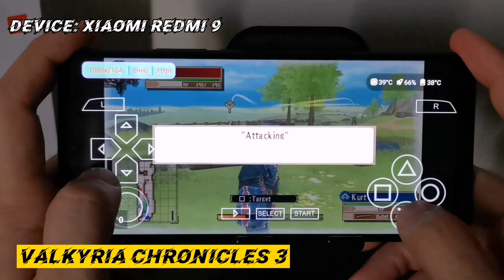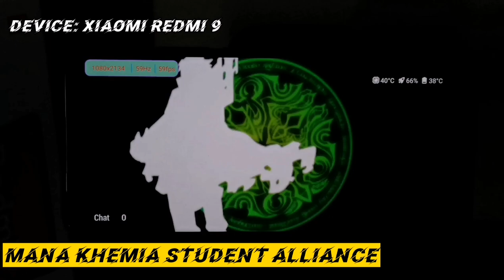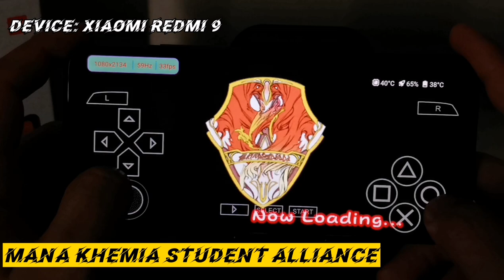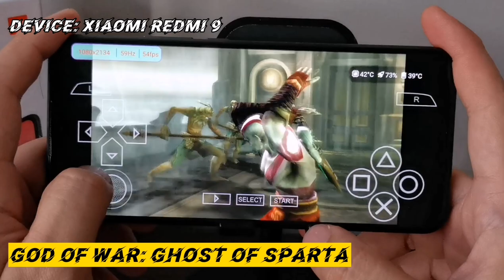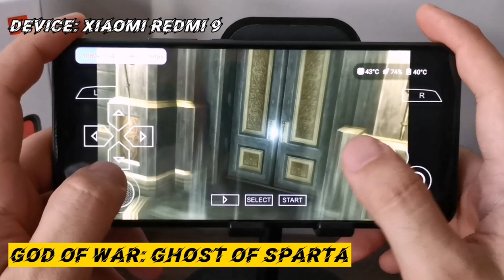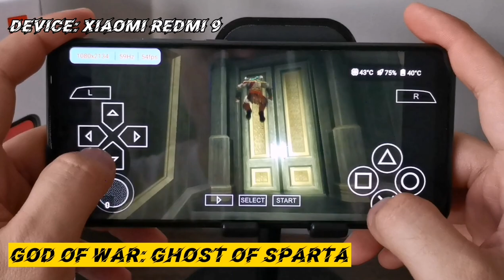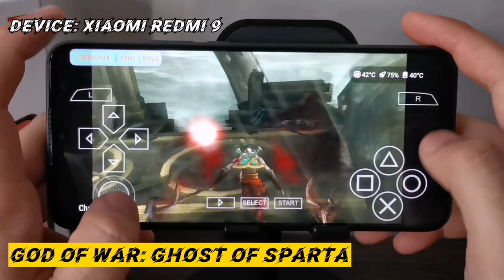XIAOMI REDMI 9 PSP GAMEPLAY PART #2 | USING PPSSPP EMULATOR WITH FPS COUNTER , CPU ,RAM AND BATTERY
Hi! This is a part 2 of my previous video using xiaomi redmi 9 playing pap games on ppsspp emulator. Redmi 9 have a chipset of mediatek helio G80.

Redmi 9 specs:
Screen : 1080 FHD ips
Ram: 4gb
Storage: 64gb
Battery: 5020mAh
MIUI 11.0.8
ANDROID 10

LIST OF GAMES ON THE VIDEO:
NARUTO ULTIMATE NINJA IMPACT
VALKYRIA CHRONICLES 3
MANA KHEMIA
GRAND THEFT AUTO
GOD OFWAR